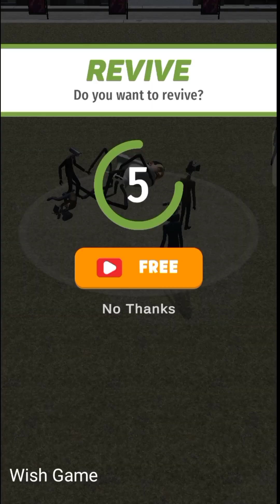Skibidi toilet (Monster + Survival + Space survival + bambam monster + cameraman + war),Dop choo..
1 Skibydy toilet monster
2 skibidi toilet monster survival
3 Toilet space survival battle
4 Toilet rush move
5 bambam monster vs head toilet
6 The baby in yellow
7 Toilet war : skibidi vs cameraman
8 Dop choo
9 number master
10 save the doge

Games credit - Game Developer